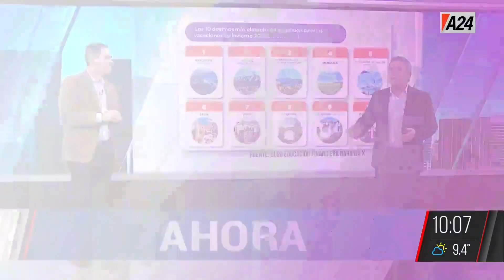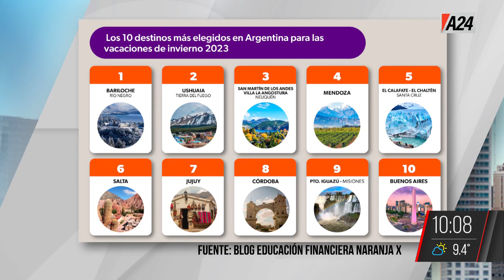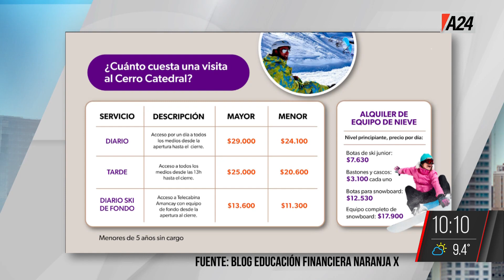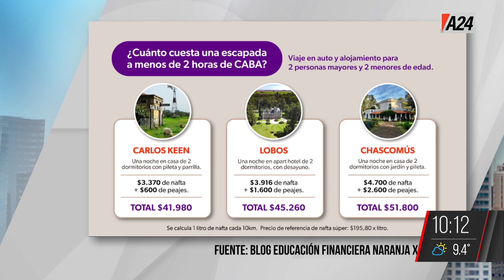🤔 ¿Cuánto cuestan las vacaciones de invierno?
¿Cuáles son los destinos más populares?